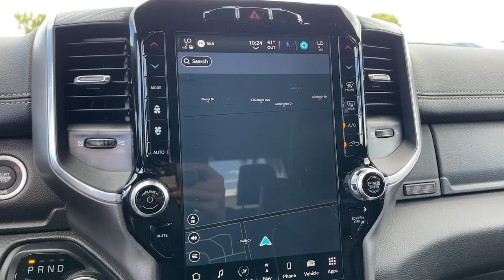2023 Ram 1500 Victorville, High Desert, Hesperia, Apple Valley, Adelanto, CA 23T1077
Granite Crystal Metallic Clearcoat New 2023 Ram 1500 Laramie available in Victorville, California at Victorville Motors. Servicing the High Desert, Hesperia, Apple Valley, Adelanto, CA Area.

Victorville Motors
14617 Civic Dr

Granite Crystal Metallic Clearcoat 2023 Ram 1500 Laramie 4WD 8-Speed Automatic HEMI 5.7L V8 Multi Displacement VVT eTorque Not all Guests will qualify for rebates. Some Guests may qualify for more. Dealer installed options may be extra. See dealer for details. Price includes Conditional Rebate(s)$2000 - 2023 Ram Bonus Cash 23CPA. Exp. 05/31/2023